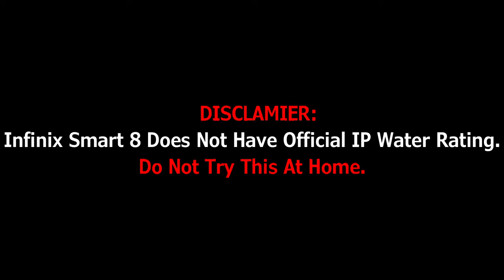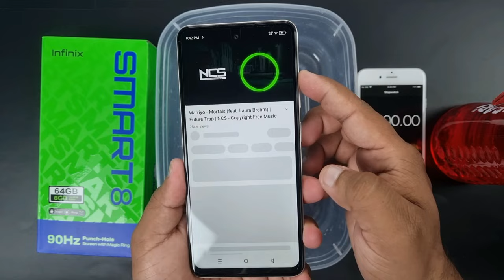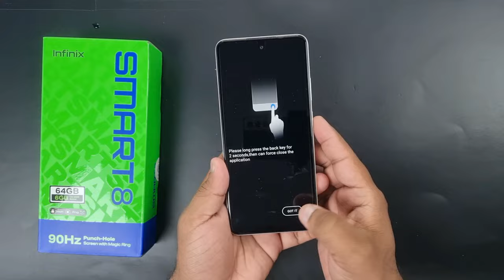Infinix Smart 8 Water Test 💦💧| Will it Survive Or Dead?